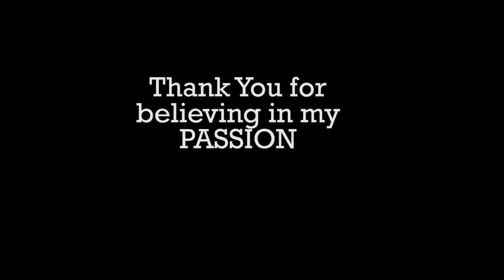Valerie's Senior Year College Fund